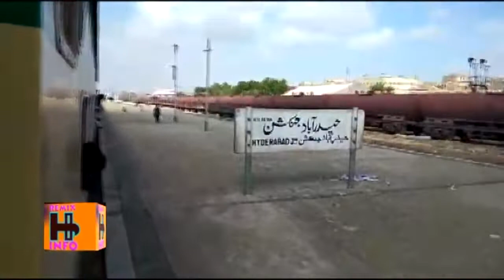Pakistan Railways | Best fastest trains ever